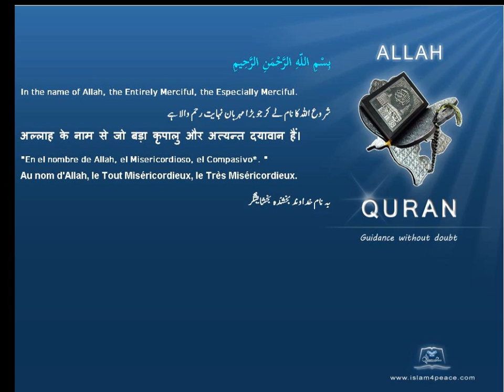Quran by Theme Azeri Olive trees Islam4Peace com